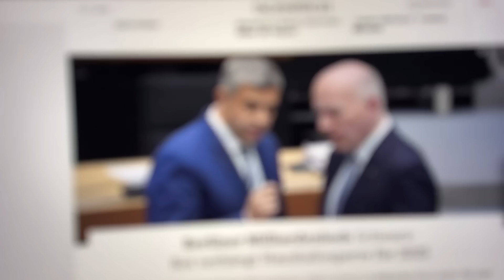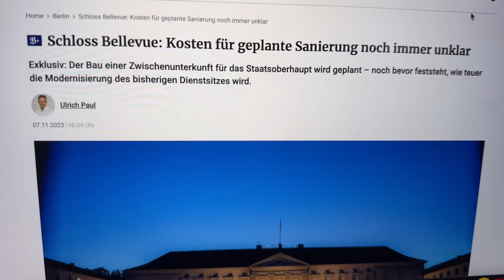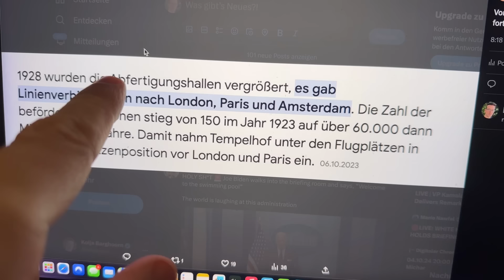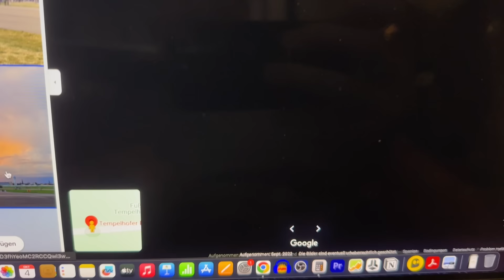Eilmeldung: Haushaltssperre in Berlin!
Berlin hat kein Geld!